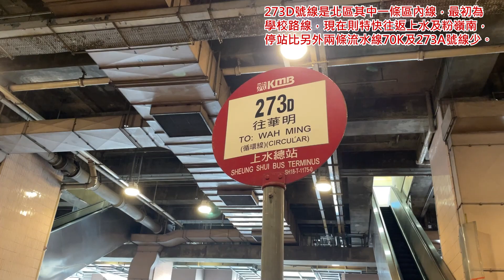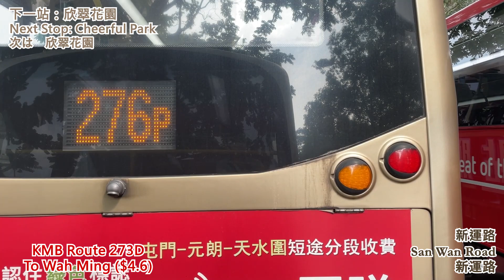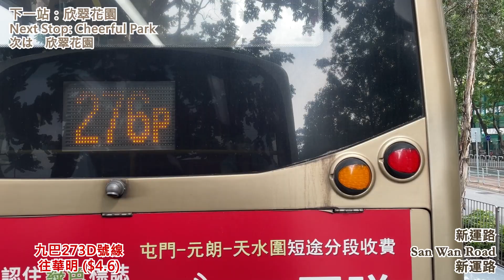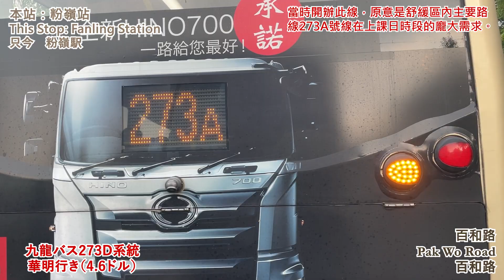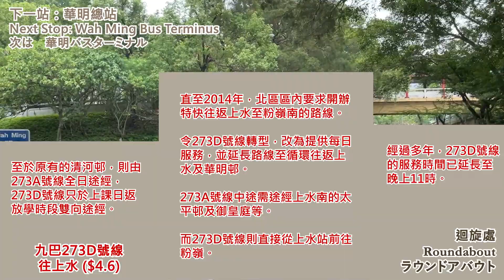EP77 [即將退役的直梯巴士] 九巴273D號線 （上水往返華明 循環線）香港バス：九龍バス273D系統 前面展望 KMB Route 273D Circular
用車：富豪超級奧林比安 12米（Wright車身）（AVW4 LF6495）

多年來，連接上水與粉嶺的區內流水線為九巴70K號線及九巴273A號線。然而，前者車站數量多，後者則經常供不應求。為此，九巴於2010年開辦273D號線，最初在平日繁忙時段服務，並於2014年起提升為每日全日服務。273D號線直接從上水前往粉嶺一帶，走線上較直接，故即使班次屬中等水平，仍然能吸引一定乘客。

另外，273D號線需與273A號線共用車隊，而273A號線有數部超級富豪奧林比安12米作掛牌車。這款初代直梯巴士配上當時香港首見的車身，為數100部。隨車齡漸漸老邁，這款巴士目前常於區內線行走，並陸續於2021至2023年期間退役。截止出片日為止，今次乘坐的超級富豪奧林比安是最舊的一部，預定2021年11月退役。

今集會有旁述，介紹路線的發展及這款初代直梯巴士，請細心欣賞！

Bus: Volvo Super Olympian 12m (Wright) (AVW4 LF6495)

This is the Front View of KMB Route 273D, and the journey is from Sheung Shui to Wah Ming Circular.

バス：ボルボ スーパーオリンピアン (Super Olympian) 12m (Wright) (AVW4 LF6495)

今回の前面展望は、九龍バス273D系統です。上水から華明までの循環線です。

Facebook (フェイスブック): 金堅遊歷物語